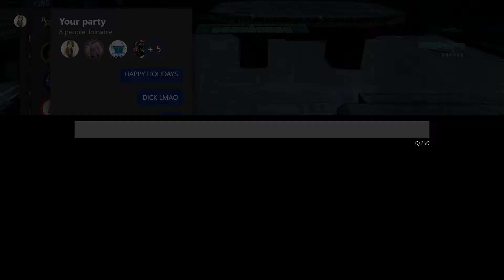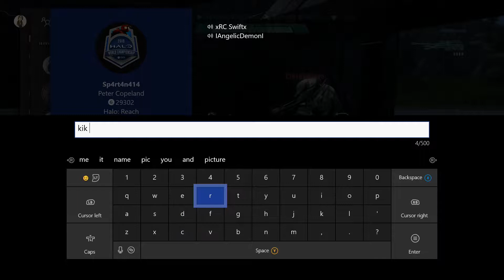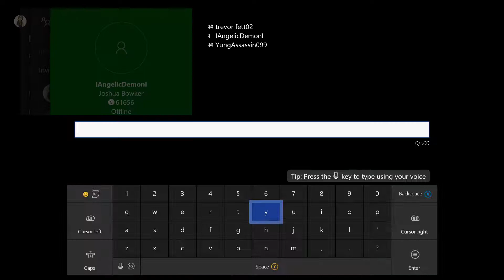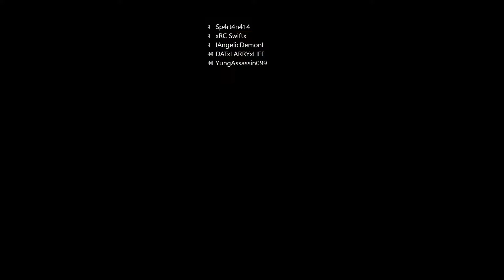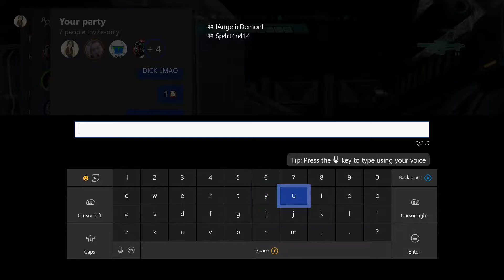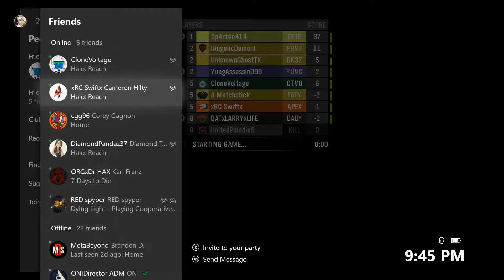Halo Reach - Episode 5 - Cops N Robbers Part 5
Just a fun game of cops n robbers. Why not?